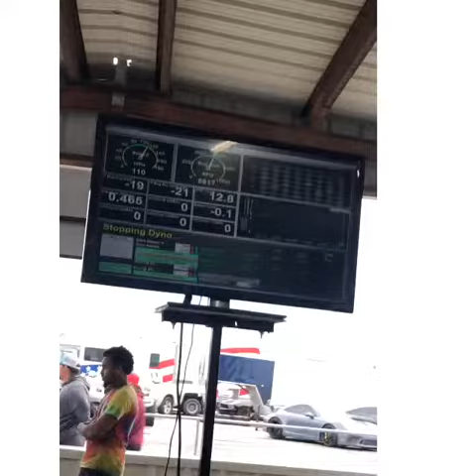Ctsv attempts tx2k19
I attempt to make it to tx2k with the wagon. We run into problems with tune, intercooler and rain but the wagon makes a statement against a modded hellcat, procharged camaro, and 673hp on the dyno.